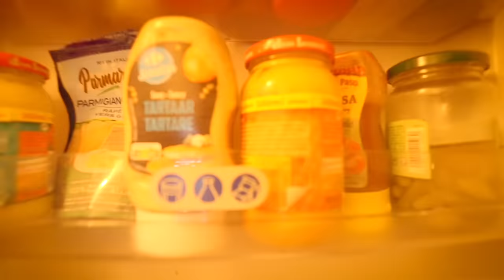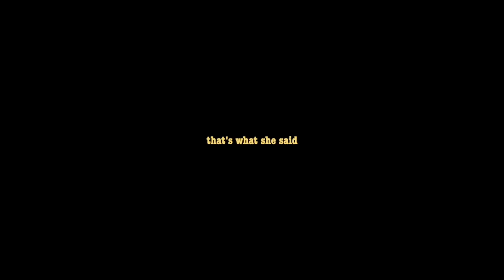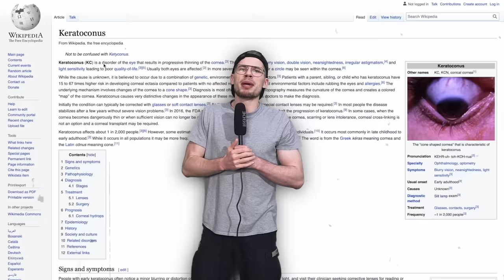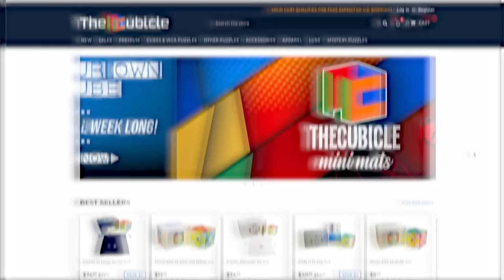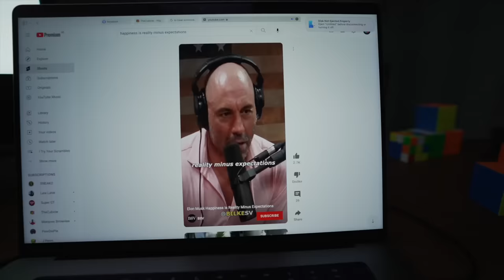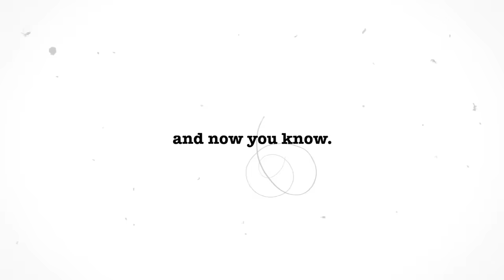Last Video Before Someone Cuts In My Eye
Life sux sometimes 🤷‍♂️

🙏 THANKS TO MY YOUTUBE MEMBERS:
Dovelson DC
Pradyum Goyal
xldxr1
Derek Wong
Sarp A. / xXW1tcher
Sarp A.
NativeNinjOwO
Harford
Andres Patrick
White wolf gaming
cyoubx
fa
Cuber Intruder
canegosh
Suzane Coelho
TNL Cubing
Kyria Birb
CubeLogger
Floasis
HeroicZebra1201
Dawson Fude
solver5k
Will & Thor
Ryan Beck
Dummed
Josh Flagg
Mountains Cubing Boy
Nan Fung
PhilYu
Wade Danielson
Pedro Gaming
Supple Wrist72
Franklin van Velthuizen
Chris Choi
Bruno Vervoort
CampingCuber
MeDoMeer
Combo Cuber
BOMBCUBES
Zeroday84
Nathan Rahrig
Carmello Peru
ManifestTR
GhostStaff
Yehuda Sabag
Mr Awesome
Dayocom
Read & Run !
BjornDropshot
Noah Minsk
Clément Favreau
Justin Lightner
Cubanormal
Lucky Prajwal2
Johan Sap
Im Nikhil
28. Nicholas Amerta Wibowo
Jimmy_roblox
RoTeax
14 梁凱華 baldwin